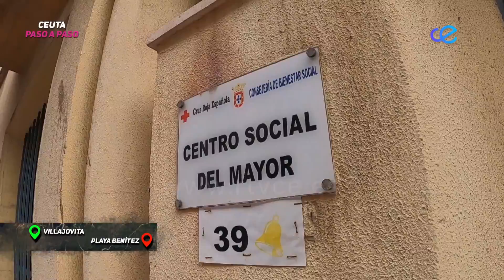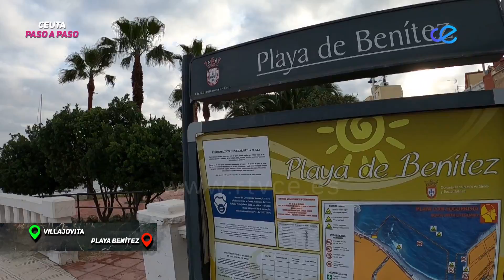CEUTA PASO A PASO 106: Villajovita a Playa Benitez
Paso a paso nos internamos en el Barrio de Villajovita, partiendo de la Farmacia Amores, recorreremos calles como Lusitano, Tirso de Molina, Genaro Lucas... para terminar en la misma Playa de Benitez.